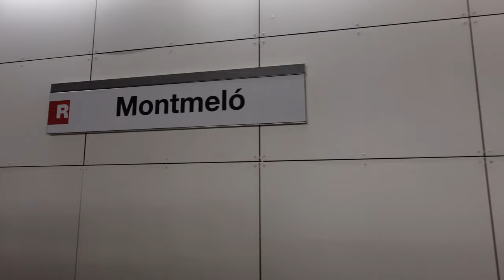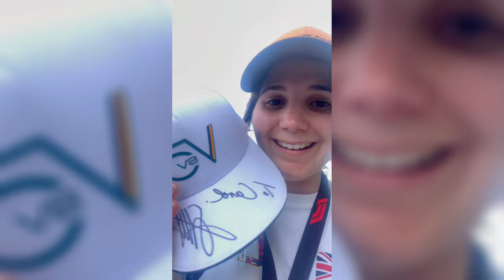Spanish GP in 2 minutes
Olá pessoal, este é um resumo da minha aventura no GP de Espanha 🤩 Espero que gostem 😊

Hi guys, this is my Spanish GP adventure in 2 minutes 🤩 I hope you enjoy it 😊